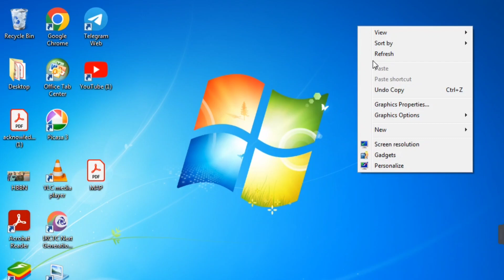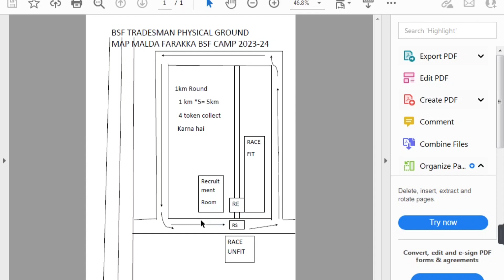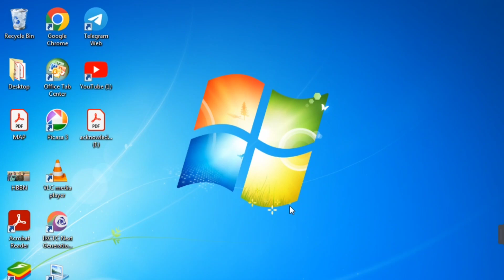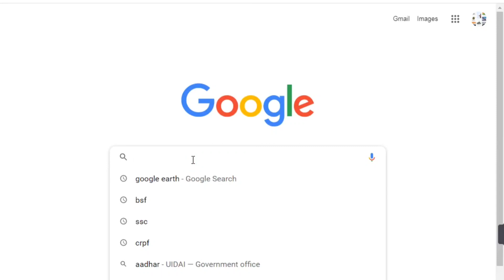Malda Farakka Baishnabnagar BSF Camp Ground कैसा है देख लो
hii i am rai and defenc related vlog & educational vlog and all the news of the defence will always be available in this channel Subscribe to the channel and if you have any questions ask me below If you want to contact me personally , you can

malda bsf camp
wfu
ssc gd
bsf tradesman physical
crpf camp durgapur
bsf tradesman physical review
bsf tradesman running video
bsf tradesman physical 2023
war for uniform
uttar dinajpur bsf
bsf tradesman physical documents
uttar dinajpur bsf camp
bsf tradesman height
bsf tradesman height 2023
bsf tradesman physical admit card 2023
ssc gd physical postponed 2023
bsf tradesman physical me kya kya hota hai
bsf tradesman
uttar dinajpur bsf camp govindpur
bsf tradesmen 1st day physical
uttar dinajpur bsf camp ground
bsf camp
bsf camp seemanagar
bsf tradesman first day physical
uttar dinajpur bsf 26 battalion
uttar dinajpur ssc gd physical
gc crpf durgapur
crpf camp amaravati
crpf family qtr
crpf kb school
crpf park
bsf tradesman physical test details
bsf tradesman physical live 2023
crpf canteen
crpf hospital durgapur
durgapur crpf camp
durgapur crpf
amaravati crpf camp
kolyani bsf camp
bsf tradesman live running 2023
bsf camp center
bsf tradesman physical malda
murshidabad bsf camp
malda bsf camp running
kalyani bsf camp
bsf tradesman physical malda bsf camp
malda bsf camp tradesman physical
roshan bag bsf camp
malda bsf camp ssc gd running
malda bsf camp bainshnagar
malda bsf camp running baishnagar
malda bsf campus 144 bn
malda bsf camp 159 bn
malda bsf camp 44
malda bsf camp narayanapur
bsf camp malda
kalyani bsf camp medical test
kalyani 158 bsf camp ki vabe jabo
kalyani 153 bsf camp ki vabe jabo
kalyani bsf camp ki kore jabo
kalyani 158 bsf camp
kalyani 153 bsf camp
bsf medical test
kalyani bsf camp road
bsf tradesman physical baishnabnagar
kalyani
kalyani 112bn bsf camp
durgapura mein pagal korechi
durgapur crpf camp ssc gd running
durgapur crpf group centre
durgapur
bsf campus baishnabnagar ki vabe jabo
malda baishnabnagar bsf camp
malda bsf camp baishnabnagar
malda narayanpur bsf camp
malda
bsf tradesman vacancy full details 2023
bsf tradesman new vacancy 2023
bsf tradesman new recruitment 2023
bsf tradesman me pehle kya
bsf tradesman me pahle kya hota hai
bsf tradesman me pahle kya hoga 2022
bsf tradesman me pahle kya hoga
bsf tradesman ka exam kab hoga 2023
bsf tradesman 1284 exam date 2023
bsf campus rosanbagh murshidabad bsf
117 bn bsf camp roshanbagh murshidabad
murshidabad bsf camp ssc gd physical
bsf campus rosanbagh murshidabad
raghunath ji temple murshidabad
bsf camp roshanbagh murshidabad
murshidabad roshan bag bsf camp
nashipur akhara murshidabad
murshidabad bsf camp running
ssc gd medical murshidabad
murshidabad ssc gd running
murshidabad roshanbagh
roshanbagh murshidabad
ssc gd murshidabad
murshidabad
bsf campus baishnabnagar malda ki vabe jabo
bsf campus baishnabnagar malda kese jana hai
ssc gd physical 1may update
ssc gd physical today update
ssc gd utterdinajpur update
ssc gd 1st may update
ssc gd physical pst pet krishnanagar
ssc gd running track
gd running
ssc gd running 2022
sac gd 2023
jalpaiguri
jalpaiguri raninagar bsf headquarter
raninagar running track
ssc gd running
ssc
ssc gd 2022 pet/pst
ssc gd 2022 physical// jalpaigudi baikunthpur bsf campus ssc gd 2022 pet/pst
ssc gd ground farakka baishnabnagar
ssc gd physical malda
baishnabnagar 115 bn batlion malda
malda baishnabnagar
cisf farakka camp
baishnabnagar bsf camp farakka
gd constable ground malda baishnabnagar
bsf cisf crpf itbp
ssc gd recruitment 2023 malda
farakka bsf campus malda
baishnabnagar bsf campus malda
bsf campus malda
farakka baishnagar bsf camp tradesman physical
farakka baishnagar bsf camp
bsf tradesman physical malda 17 maile
bsf tradesman malda ki vabe jabo
malda bsf camp ki vabe jabo
farakka bsf camp ki vabe jabo
farakka bsf camp bsf tradesman physical
bsf tradesman physical malda farakka bsf camp
kalyani bsf camp ground kaisa hai dekho
kalyani bsf camp ground kaisa hai dekh lo
ssc gd physical kalyani bsf
bsf camp